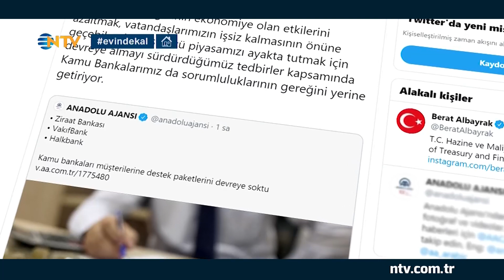3 kamu bankasından destek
Kamu bankaları virüs salgınına karşı finansal istikrar önlemlerini açıkladı. Bankalar kredi ödemelerine erteleme getirirken, firmaların yükünü kolaylaştıracak adımlar da attılar. Hazine ve Maliye Bakanı Berat Albayrak, kamu bankalarına özel bankaların da eşlik edeceğine inandıklarını söyledi. Özel bankalardan da bu yönde adım gelmeye başladı.